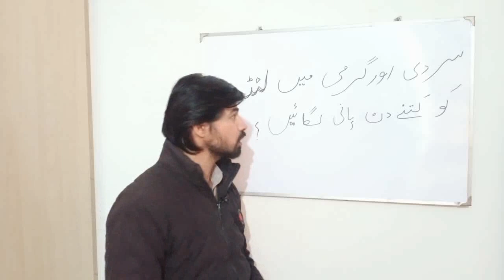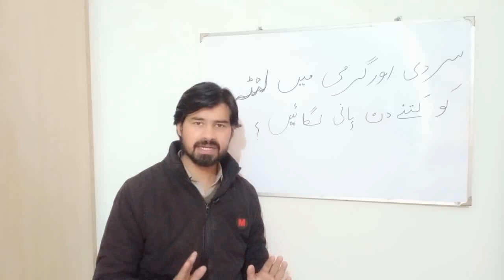concrete slab curing || lanter slab curing time in winter and summer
This video is about curing time of concrete slab
I am a construction Mistry by profession and makes construction info videos